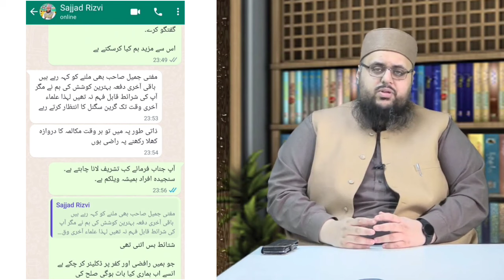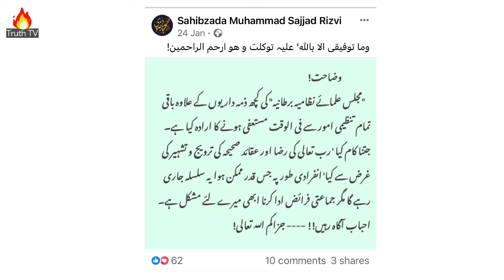Debate Mufti Chaman Zaman vs Kamil khatai مناظرہ کونٹری کے پوشیدہ حقائق کی نقاب کشائی